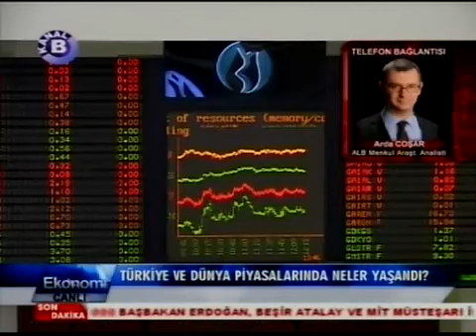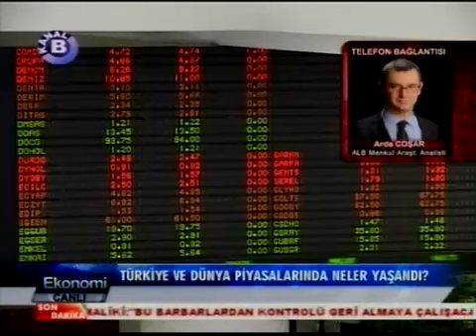ALB Forex analisti Arda Coşar ile canlı telefon bağlantısı - KANAL B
ALB Menkul Değerler analisti Arda Coşar ile canlı telefon bağlantısı